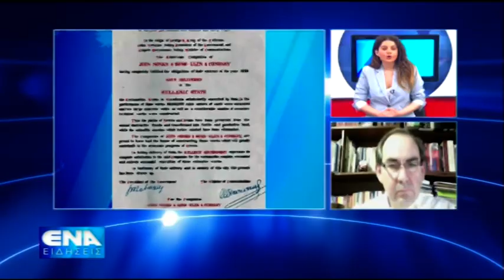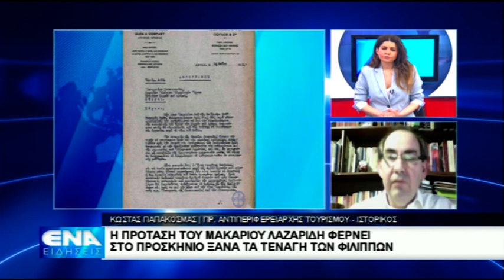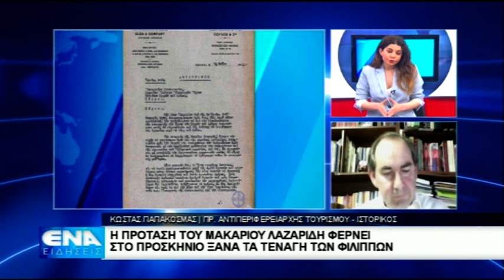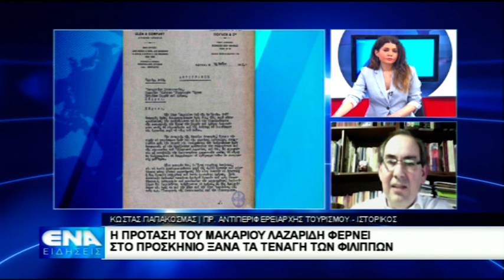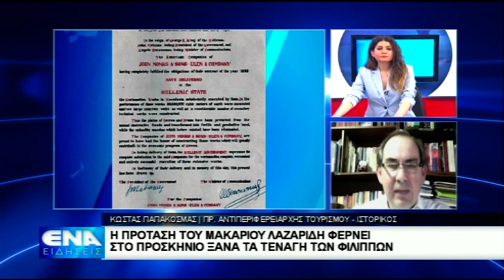Τενάγη Φιλίππων | Κώστας Παπακοσμάς